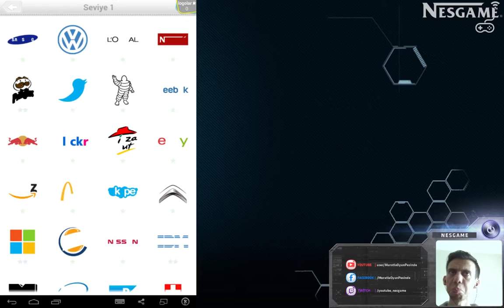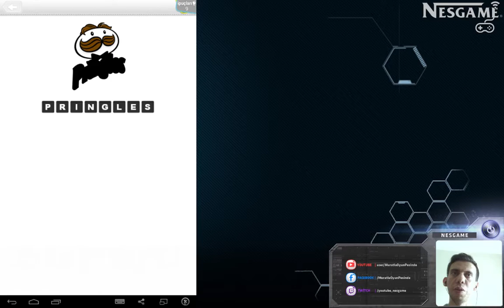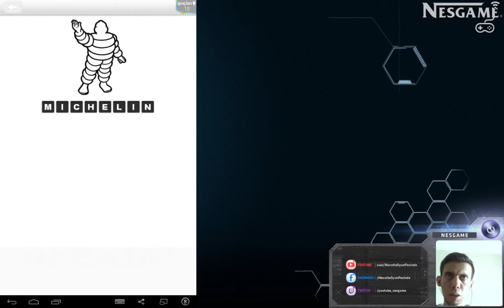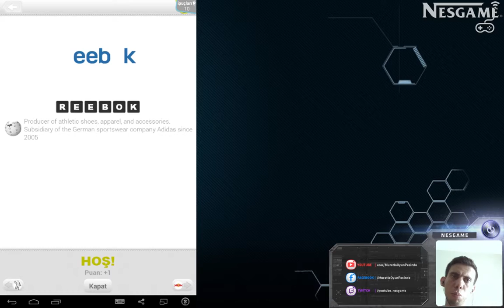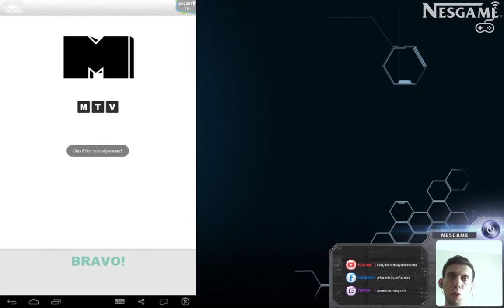▪ Android Oyun Oynuyoruz - Logo Quiz